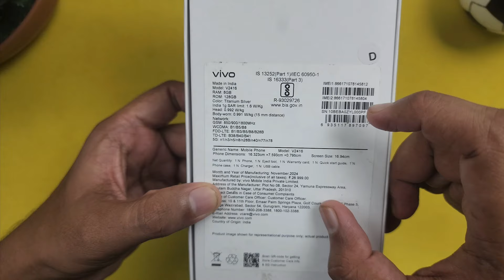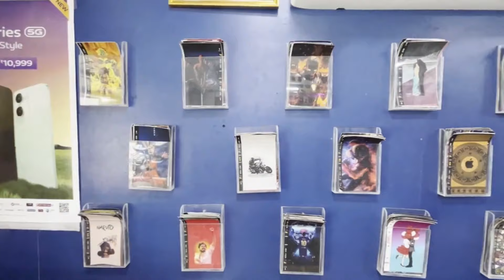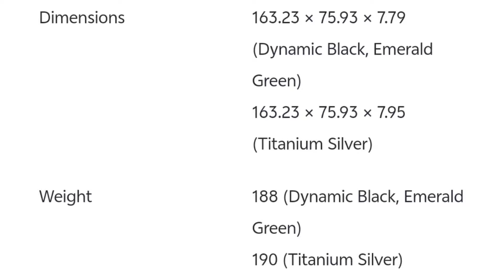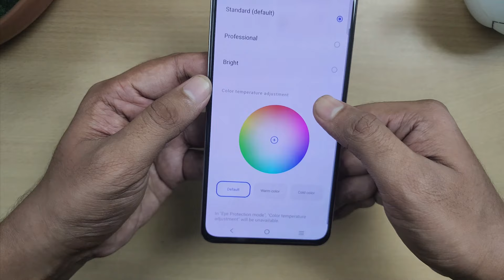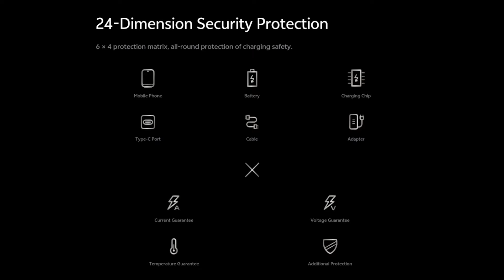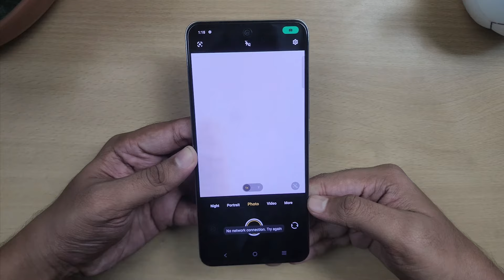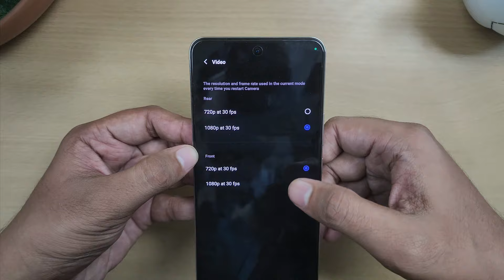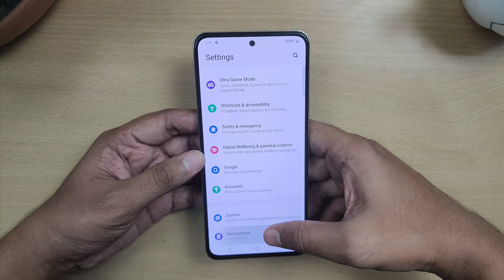Vivo Y300 5G Unboxing in TAMIL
Hello guys. In this video I unboxed brand new Vivo Y300 5G smartphone. It has 6.67 inch E4 amoled display which is made by smasung, 120 hz refresh rate, 1800 nits peak brightness and 1200 nits in HBM mode. It is powered by snapdragon 4 gen 2, 5000 mah battery and 80 watts fast charging. It runs on Funtouch OS 14 based on android 14. It is launching at 21st of november.

Mr. Tamizha Address :-
#7, NKN Complex, Eswaran Kovil West,
  (Water Tank Opposite) Karur - 1.
#2, KJ Complex, Muthu Nagar,
   Sengunthapuram Main Road, Karur - 2.

Timestamp :-
00:00 - Unboxing
01:37 - Mr. Tamizha Mobiles add
02:26 - Design
03:38 - Display
04:37 - Processor
05:11 - Battery
05:37 - Camera
07:55 - Software
08:26 - Conclusion